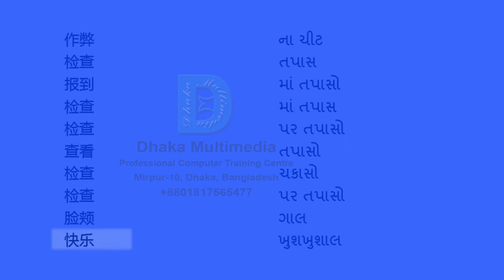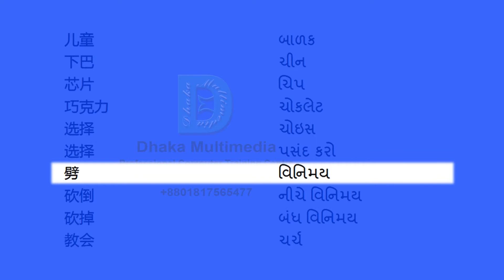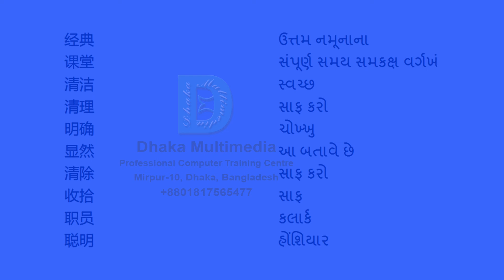Chinese to Gujarati | Most Common Words in English Part 12 | Learn English